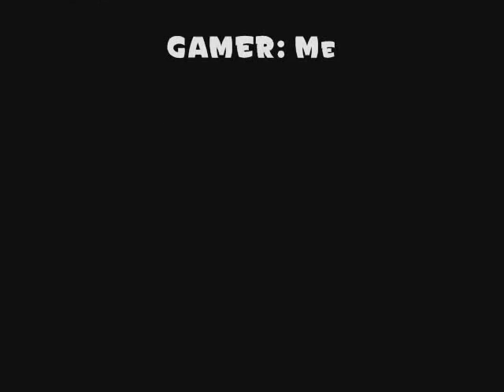Overlord: Showing The tower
(READ BEFORE COMMENT)

Hey it is me Kazan9000.

I know the Game is a little bit old but since i have it i just want to make a video about it. :)